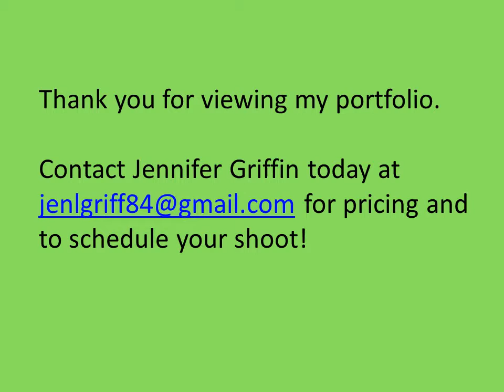Griffin Photography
Enjoy this portfolio of pictures captured by myself, Jennifer Griffin.

As a student of photography, my mission is to provide excellent service and quality for our customer's most favored moments through photographic embellishments. Griffin Photography offers classic and unique portraits, event/holiday/party pictures, and fantasy/costumed pictures at a great value. Our company is also open to new ideas not mentioned or listed to provide top service.

The services I provide are unique to studios because I prefer the natural elements, including lighting, for settings. While I still edit my photos, I feel the natural setting adds a more genuine feel to the portraits. We also provide more flexible packages. We offer a printed 4X6 set of pictures along with a disc with all your images and a release to own the rights to those pictures. This way, you receive a lot more poses than a studio would permit, considering the price. You can also print only the sizes you want and quantity, at your convenience. One more benefit is that you are free to post them online to any website or social networking site.

• Package "A" : $50 25 of the best pictures
   (1 set of 4x6 prints, CD with a copy of prints, and release to rights)

• Package "B" : $85 50 of the best pictures

• Package "C" : $110 75 of the best pictures

• Package "D" : $130 100 of the best pictures

Thank you for viewing my portfolio.